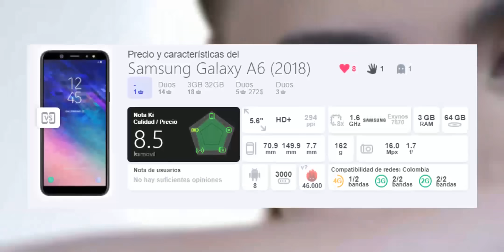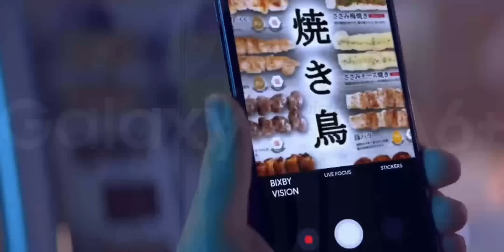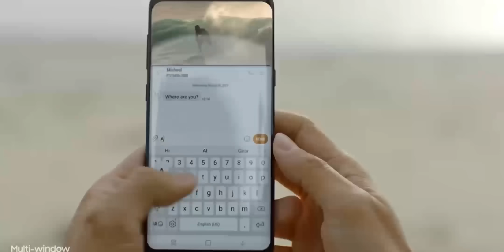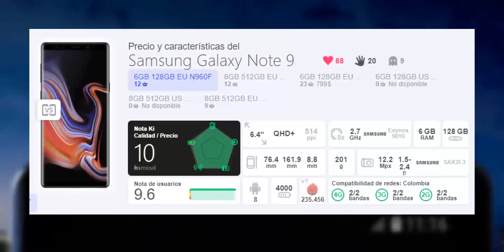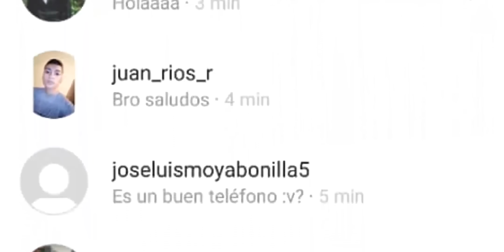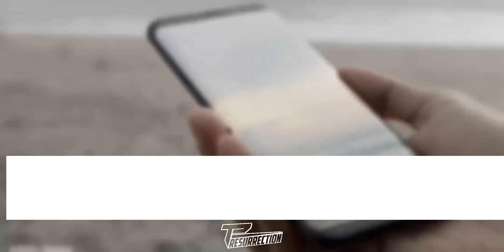🔥TOP MEJORES CELULARES SAMSUNG QUE VALE LA PENA PARA COMPRAR 2018